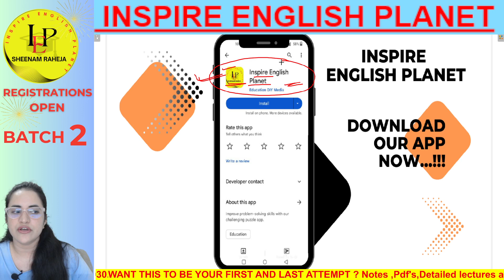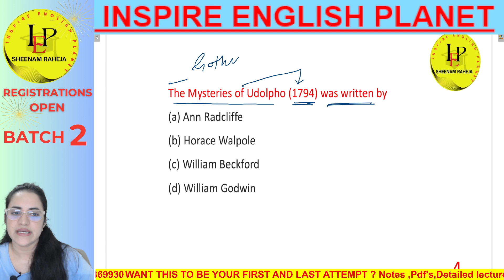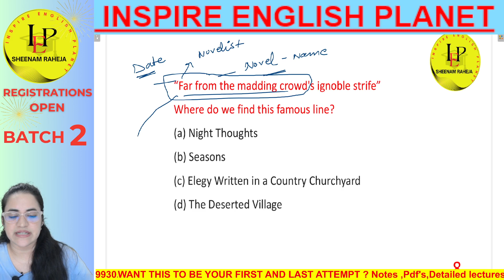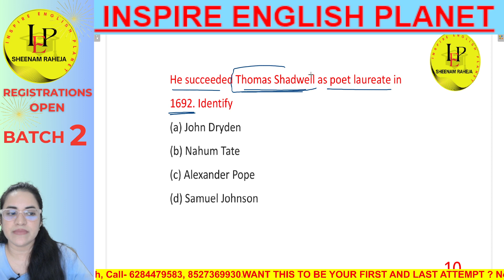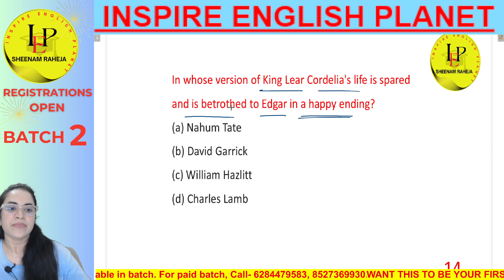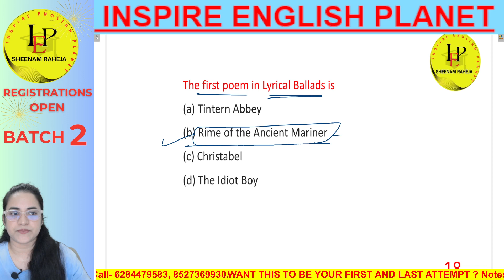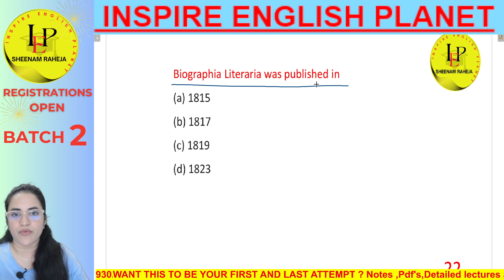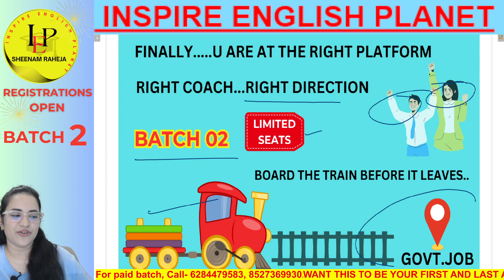Day 8- 1000 MCQs series |MASTER CADRE ENGLISH 2023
YOU ARE NOW FINALLY AT A RIGHT PLACE TO CLEAR YOUR EXAM REALTED TO ENGLISH LITERATURE.
ENGLISH BY SHEENAM RAHEJA MAM

important facts | MastercadreEnglish DsssbTGT DsssbPGT LECTURE CADREPUNJAB#PUNJABGOVT.TEACHINGEXAM@SHEENAMRAHEJA
LITERARY TERMS,
LITERARY DEVICES,
ENGLISH LITERATURE,
UGCNET 2023,
DSSB PGT ENGLISH ,
DSSSB TGT,
ENGLISH LECURE CADRE,
MASTER CADRE PUNJAB 2023,
INDIAN WRITERS OF ENGLISH LITERATURE,
BEST ENGLISH COACHING IN PUNJAB,
LT GRADE,
GIC LECTURE,
ASSISTANT PROFESSOR ENGLISH EXAM,
 HSSC TGT English preparation,
HSSC TGT english 2023 ,
Jharkhand PGT English 2023 preparation,
Romantic Age Most Important questions,
English Literature Most Important Question || For All Exams | TGT PGT English, LT, DSSSB, GIC,  NVS
 English Literature Most Important
Robert Browning most  Important Questions
Description
Hey students...!!
I am Sheenam Raheja. I am here to provide you easy handwritten notes and the most imp ques. for your English literature exams. These notes will help you for all state level exam. I will specifically cover entire syllabus of  MASTER CADRE PUNJAB, UP TGT PGT and UGC NET ENGLISH exam.
All previous papers will also be covered in my upcoming videos. And these notes will give you confidence in your preparation .I will even suggest you Time table and smart study programme that will save your time.

I give you 100% guarantee that my notes will be very beneficial to u. You don't need to watch any other channel after watching my videos.

Lets talk about my qualifications:-
B.A English honours (Punjab university , Chandigarh)
M.A English (Punjab university , Chandigarh)
B.ed English (Punjab university , Chandigarh)

UGC NET and JRF qualified with 99.99% percentile in first attempt
AWES TGT English qualified
CTET cleared in the very first attempt
HARYANA and PUNJAB Assistant  Lecturer exam cleared